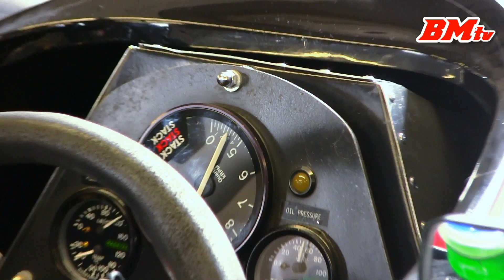Classic F1 and sportscars testing at Circuit Zolder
This weekend the Historic GP will be held at Zolder, so many teams were already testing their cars yesterday.
Lots of 70s / 80s F1s, sportscars and some touringcars were on track.
Check this site for more info.

Track: Circuit Zolder
Event: Testday
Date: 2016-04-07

Filmed with
Canon Legria HF M46 + DM-100 microphone
Canon EOS 7D + Røde Videomic Pro